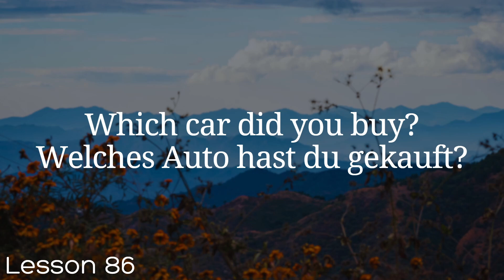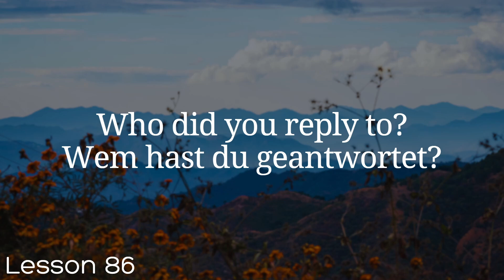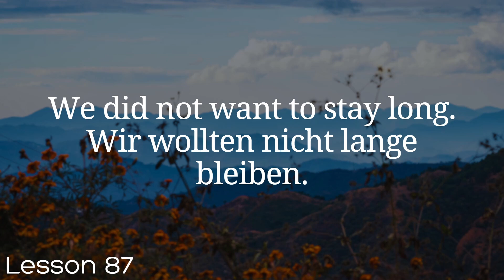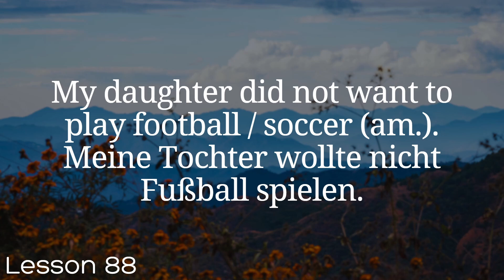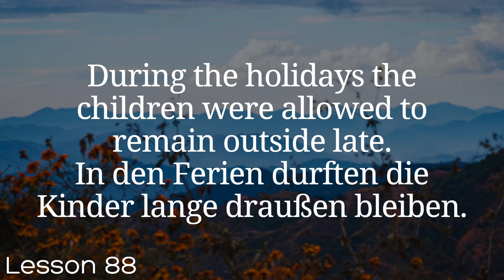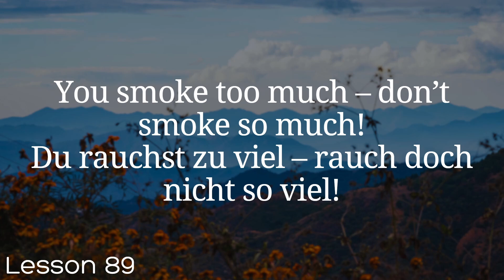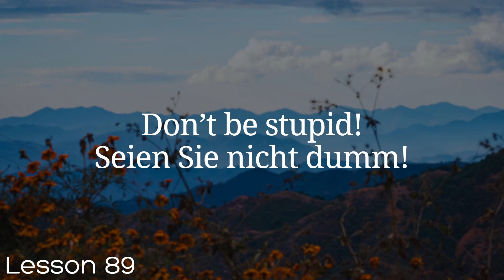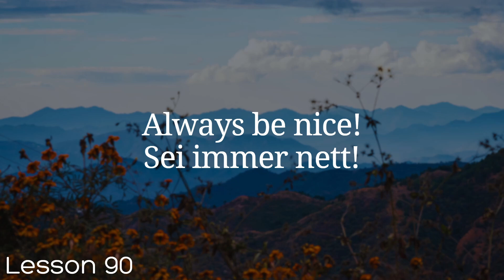All German in 100 Lessons. Learn German . Most important German phrases and words. Lesson 86-90